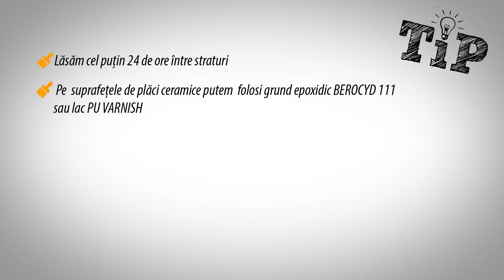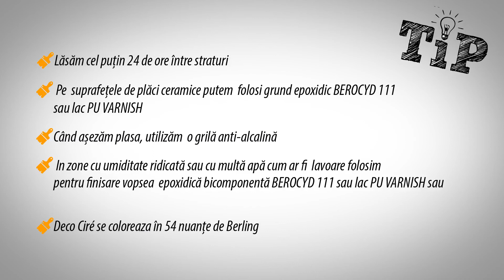HOWTO DECO CIRE ΠΑΤΗΤΗ ΤΣΙΜΕΝΤΟΚΟΝΙΑ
Πατητή τσιμεντοκονία οριζοντίων & κάθετων επιφανειών - Έτοιμη προς χρήση